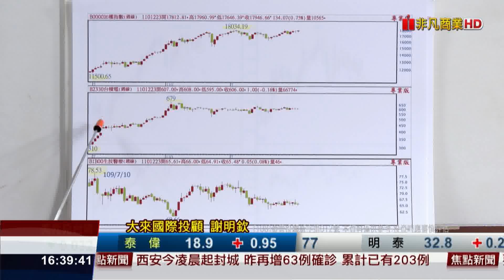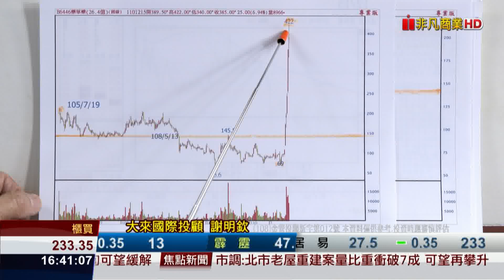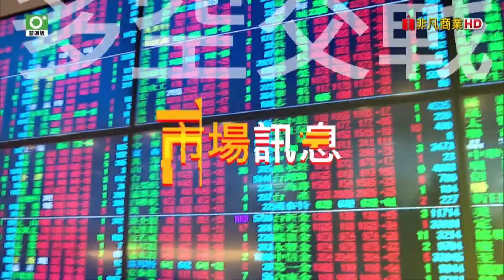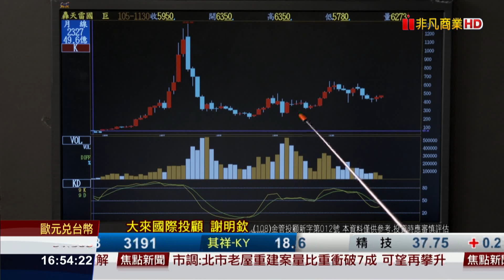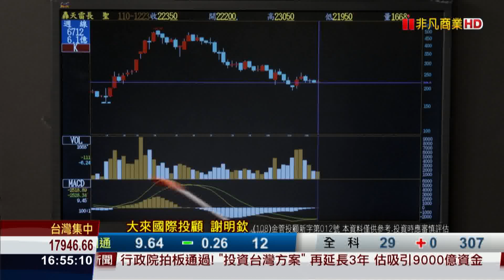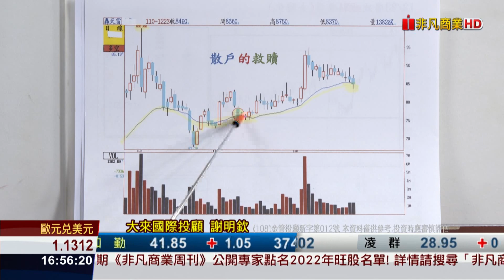20211223前進關鍵碼 今年封關前可望新高 元月Q1做夢行情夯 倍數翻飆股 呼之欲出